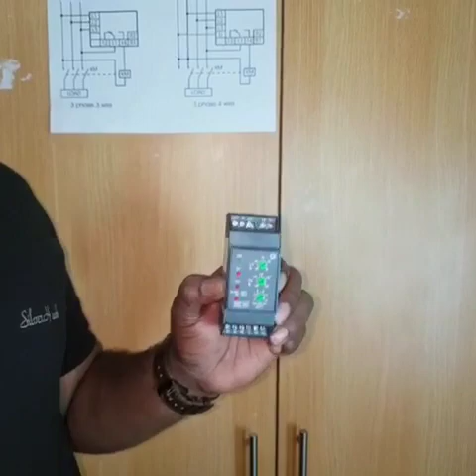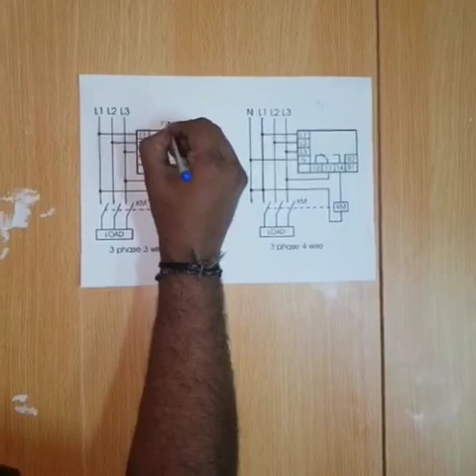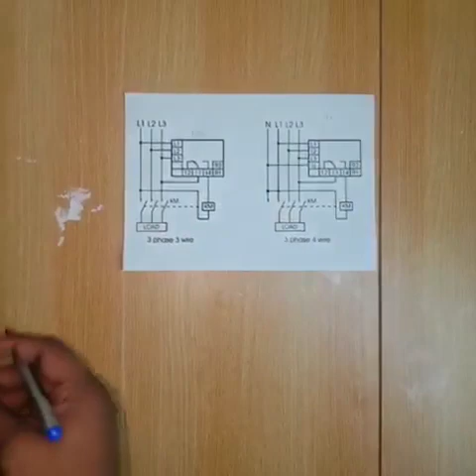What is PFR... phase failure relay... phase monitoring relay...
What is PFR? phase failure relay... how PFR works & connection...explained...